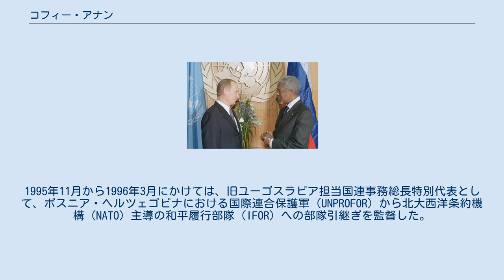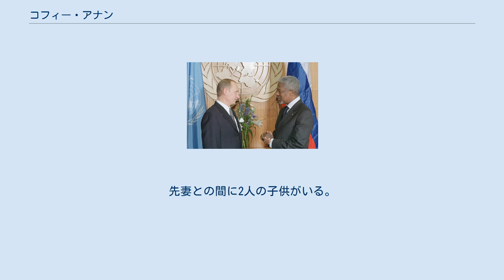コフィー・アナン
ガーナ共和国アシャンティ州クマシ出身。
称号は聖マイケル・聖ジョージ勲章（GCMG）。
英語、フランス語、クル語、アカン語、他のアフリカ諸言語を話す。
 国連事務総長在任中の2001年にノーベル平和賞を受賞した。
 アナンはイギリス領ゴールド・コースト、クマシにて双子として生まれた。
ガーナにおいて双子は大切にされている。
アナンの双子の姉であるエフアは、1991年に亡くなっている。
共通のミドルネームである「アッタ」は、ファンテ語およびアカン語で「双子」を意味する。
アナンの祖父と叔父は部族の長であり、国のエリートの一員である。
 世界経済フォーラムにて、ブラッド・ピット、アンジェリーナ・ジョリーらとともに（2006年） 1958年、クワメ・エンクルマ科学技術大学（経済学専攻）を卒業後に渡米、1961年、米マカレスター大学（ミネソタ州セントポール）経済学部を卒業する。
1961年から1962年まで国際・開発研究大学院 留学（経済学専攻）。
1971-72年、米マサチューセッツ工科大学スローン・スクール（MBA取得）、科学修士 (M.S.) 取得。
 1962年、世界保健機関(WHO)の行政・予算担当官として国連入り。
国連アフリカ経済委員会、イスマイリアの国連緊急軍（UNEF）、国連難民高等弁務官事務所（UNHCR）に勤務する。
一旦ガーナに帰国し、1974年から3年間、ガーナ観光振興会社常務取締役を務めた。
 1980年にUNHCR人事部長となり、1984年に国連本部の財務部予算部長、1987年に人事管理担当事務次長補兼国連システム安全保障調整官、1990年に財務官兼計画立案・予算・財政担当事務次長補を歴任する。
1990年にはイラクのクウェート侵攻を受け、事務総長から特別の任務として、900人を超える国連職員の帰還と、イラクで人質となった西側諸国の人々の釈放を促進するよう要請された。
その後、人道援助物資購入のための原油販売に関しイラク側と交渉する初の国連代表団の指揮を取った。
 1992年、PKO担当国連事務次長補、1993年から1996年までPKO担当国連事務次長を務める。
1995年11月から1996年3月にかけては、旧ユーゴスラビア担当国連事務総長特別代表として、ボスニア・ヘルツェゴビナにおける国際連合保護軍（UNPROFOR）から北大西洋条約機構（NATO）主導の和平履行部隊（IFOR）への部隊引継ぎを監督した。
 1997年1月1日、国連職員から選出された最初の事務総長として就任した。
 ロシア連邦大統領（当時）のウラジーミル・プーチン（左）と2001年11月16日 2001年には国際連合とともにノーベル平和賞を受賞した。
 2004年、アナンは国連の事務総長としては初めて来日し、当時の天皇明仁と会談し、日本で初の議会演説（外部リンク参照）を行って、日本の対イラク支援政策や自衛隊のイラク派遣を高く評価するとともに、北朝鮮による日本人拉致問題にも言及した。
また国連憲章の敵国条項についても「時代遅れ」との認識で一致した。
 2006年12月に国連事務総長を引退した。
アナンはその際スピーチで近年の国連を無視するアメリカの覇権主義的行動を批判し、アメリカが国連を重視した多国間主義に回帰することを望む声明を発表した。
 2009年5月よりコロンビア大学国際公共政策大学院のグローバル・フェローおよびコミッティー・オン・グローバル・ソート のフェローに就任した。
 640億ドルにのぼるイラクの石油食料交換プログラムに関する国連の大規模な不正疑惑により、政治生命が危機にさらされた。
これに関しては、アナンの長男であるコジョ・アナンがこの人道援助にかかわったスイス企業から退社後も不透明な給与を受けていたことが発覚している。
 2012年2月には、国連とアラブ連盟から反体制派への弾圧が続くシリアへの合同特使に任命された。
 2018年8月18日にスイス・ベルンで死去。
80歳没。
9月13日にガーナで国葬が行われた。
 現在の妻はスウェーデン出身の弁護士で芸術...